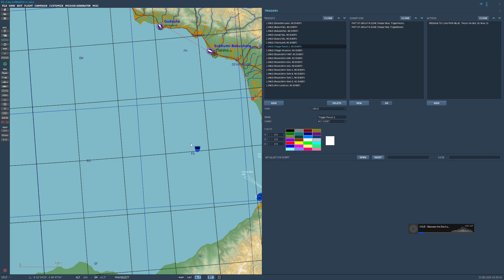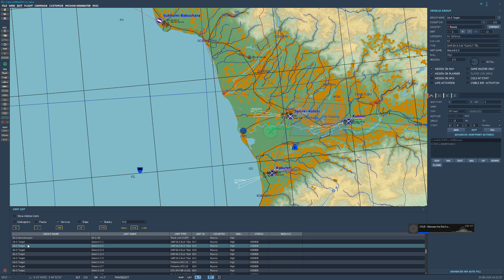DCS World | Mission Building Ep 02b -Review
Review of missions that I've created so far and making a few changes. Trying to set an order to the missions I'm working on and develop them throughout the campaign and have some sense of continuity with missions building off of each other.

Mission Editor is truly amazing with what it can do, frustrating with the few things it can't do but still so much to learn!

Chapters:
00:00 - Recap of intro/familiarization mission changes
01:15 - Setting up a refuel zone
07:30 - Editing mission brief
10:00 - Switching to Beslan SEAD to review
10:45 - Back to intro to review/edit triggers
28:35 - Wrap up and plans for next part

(Don't flag the music, bro~ )
(Also, I have a wide variety of tastes in music)